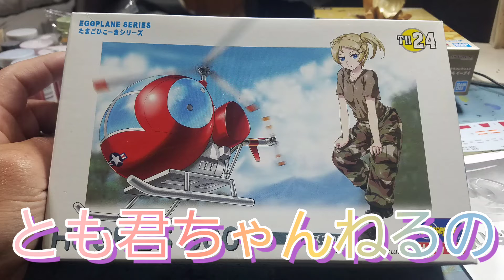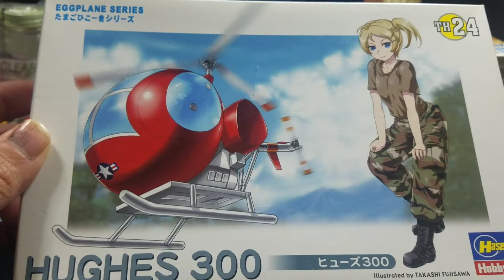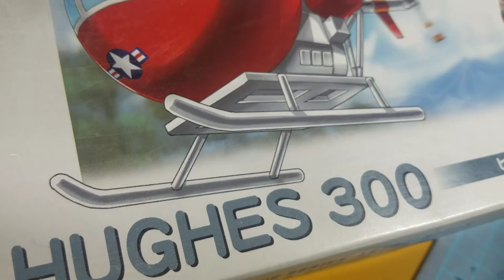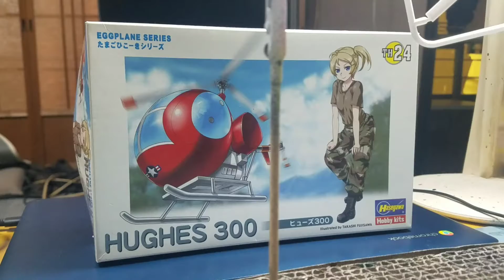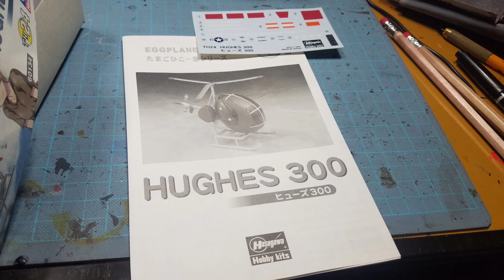今回は(たまごひこーきのヘリコプター）を作っていきますね😁👍🎨✴🚁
今回はかわいい(たまごひこーきのヘリコプター🚁を作ってます🎵🙆今日は白サフを吹いてみました🎨✴よかったら見て下さいね🎦😁👍🚁チャンネル登録とグットボタンをよろしくお願いします🙇⤵️😁👍笑笑